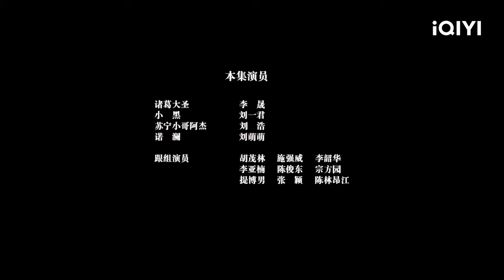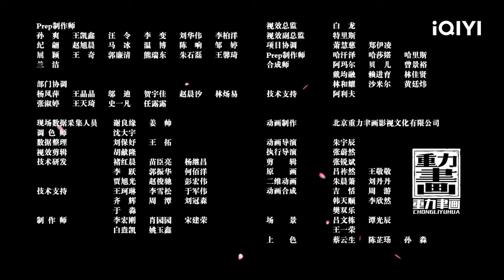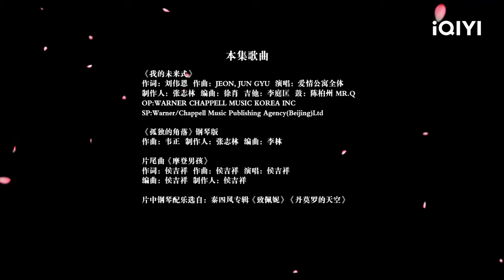【FULL】iPartment 5 EP33 | Loura × Jean × Sean Sun × Kimi | 爱情公寓5 | iQIYI